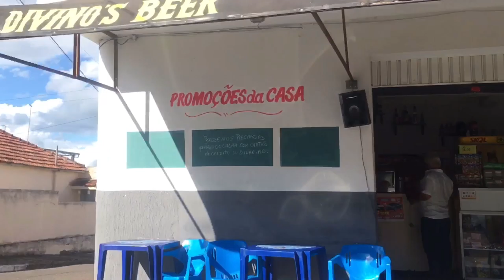VLOG “VÁRIOS PERRENGUES” - Matheus Oliveira Vlogs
GALERA ESPERO QUE TENHAM GOSTADO DO VÍDEO EU GOSTEI MUITO E VOU TRAZER MAIS AQUI NO CANAL ESSE TIPO DE VÍDEO, COMENTE OQUE ACHOU.

MOSTRE ESSE CANAL PARA ALGUÉM UM DIA TEREMOS 1 MILHÃO DE INSCRITOS ♥️🙏🏻😍